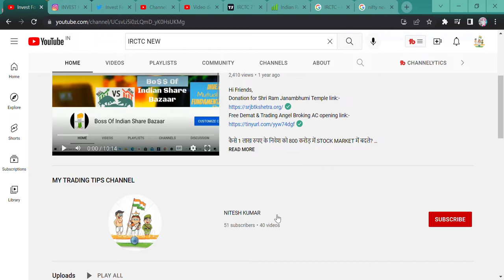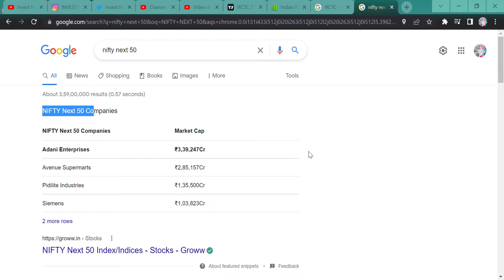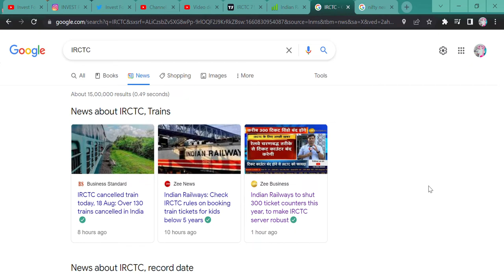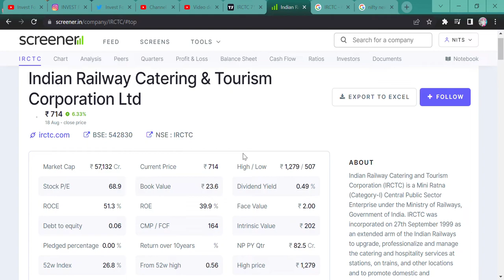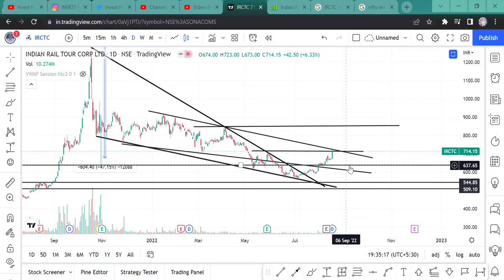IRCTC STOCK TARGET 6000 RS AGAIN || 3 BIG BREAKING NEWS AND IMPACT || 3 TECHNICAL PATTERN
Hi Guys,
IRCTC 3 BIG BREAKING NEWS AND IMPACT AND STOCKS ON CHART AND ITS TARGET.

SHORTS,
YOUTUBE SHORTS,
INVESTMENT TIME,
INVESTMENT,
MULTIBAGGER,
BONUS,
SPLIT,
DIVIDEND,
BUYBACK,
RIGHT ISSUE,
TENDER OFFER,
INTRADAY,
SWING TRADE,
POSITIONAL TRADE,
FUTURE OPTION,
BUSINESS NEWS,
INVEST FOREVER,
INTRADAY TIPS,
HOW TO EARN MONEY DAILY?,
NIFTY PREDICTION,
MARKET PREDICTION,
nifty bank,
NIFTY MIDCAP,
NIFTY SMALLCAP,
NIFTY50
EQUITY MARKET,
BULL RALLY,
DOW JONES,
MARKET RETRACEMENT,
Q1 RESULT,
Q1 RESULT AND ITS IMPACT,
INVEST FOREVER,
NIFTY OVERVIEW,
NIFTY OUTLOOK,
NIFTY BANK,
BANK NIFTY,
NIFTY IT,
NIFTY PHARMA,
NIFTY NEWS,
NIFTY FMCG,
NIFTY AUTO,
NIFTY METAL,
BREAKOUT STOCKS,
POSITIONAL TRADE IN STOCKS,
IRCTC,
Indian Railway Catering & Tourism Corporation Ltd,
IRCTC Q1 RESULT,
IRCTC BONUS,
IRCTC DIVIDEND,
IRCTC BONUS 1:2,
IRCTC NEWS,
IRCTC BONUS NEWS,
IRCTC Q1 RESULT NEWS,
IRCTC STOCK ANALYST,
IRCTC DIVIDEND RECORD DATE,
IRCTC BONUS RECORD DATE,
HOW IS IRCTC RESULT,
SHOULD WE BUY IRCTC?,
WHAT IS RESISTENCE AND SUPPORT OF IRCTC,
IRCTC BIG BREAKING NEWS,
IRCTC WILL SELL CUSTOMER DATA,
IRCTC 4TH BUSINESS,
IRCTC DATA BUSINESS,
IRCTC SHUT TICKET COUNTER,
IRCTC IN NIFTY NEXT 50,